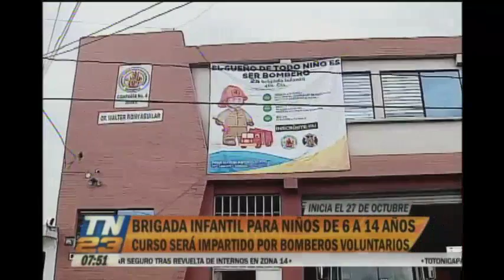Brigada infantil para niños de 6 a 14 años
Actividades para los pequeños en las vacaciones
A partir del 27 de octubre, los Bomberos Voluntarios impartirán un curso para los más pequeños de la casa impartido por los propios socorristas.